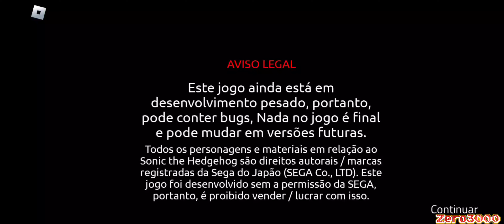Sonic Adventure Relmagined - SUPER SONIC (Roblox)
00:00 Bem Vindos

00:10 Like+Inscreva-se+Divulgue